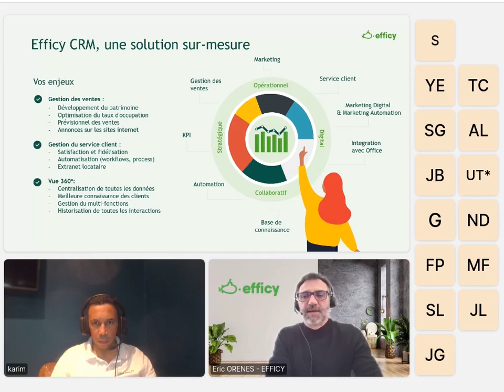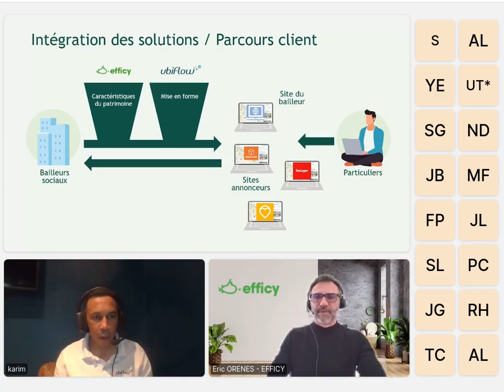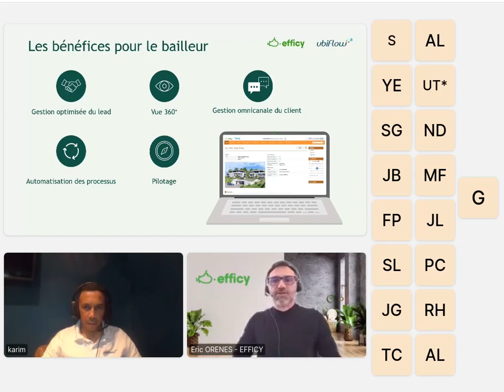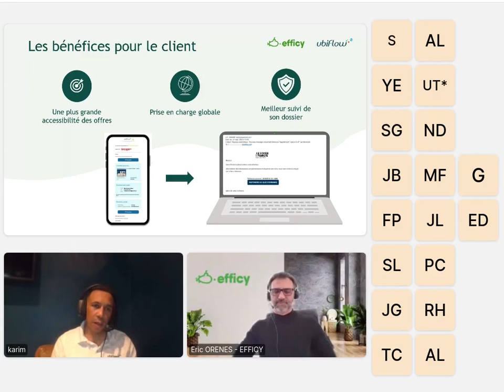Développez vos ventes et optimisez le taux d'occupation de votre patrimoine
Nous co-organisons avec notre partenaire ubiFlow le webinar “Développez vos ventes et optimisez le taux d'occupation de votre patrimoine” à l’occasion du Digital Habitat 2024 - Journées Connectées de l’Habitat !

La conférence promet d'être passionnante ! Lors de ce webinar, nos experts Eric ORENES et Karim OUAZAA abordent des sujets de CRM, de marketing, de relation client, de souveraineté des données, et bien plus encore...